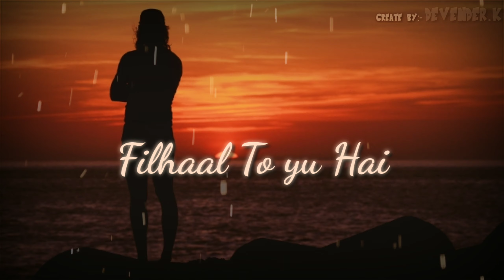Filhaal To Yu Hai Ke Kuchh Kar Nahi Sakte // Very Emotional 🥺 // 21 Second Sad 😭 Status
Hi
I am Devender kumar

💘💘 Status For You 💘💘

Filhall to yu hai ke kuchh kar nahi sakte,

If Any Of The Owners Have A Problem With Your Picture And Music Used Here, Please Send Me A Email❤️❤️ And I Will Remove Them Thank You... No Copyright Infringement Intended.

Say Something New..!! Next Video Coming Soon..!! 💝💘❤️🤗

😇😇🤗30 Second To 4 minutes Sad Love & Emotional And Romantic Songs Whatsapp Status Video √ Comment Your Favorite Song Name And I'll Make Whatsapp Status Video For You. Love You Friends❤️❤️💖

Don't Forget

❤️❤️💖 Status For You 🤗🤗🤗